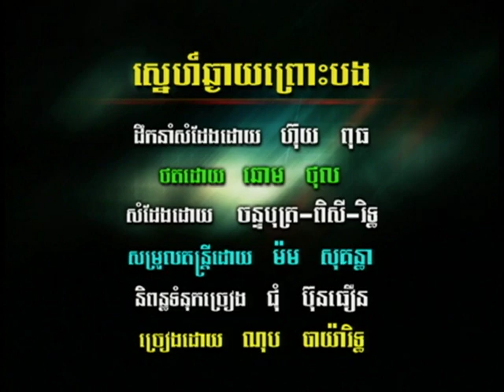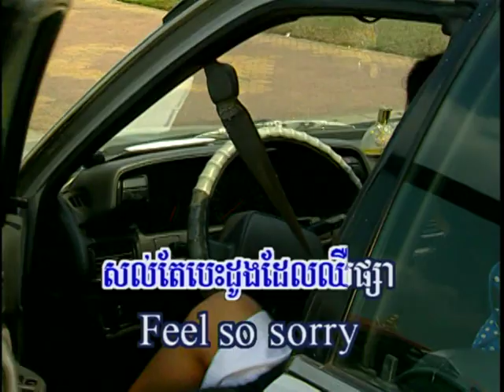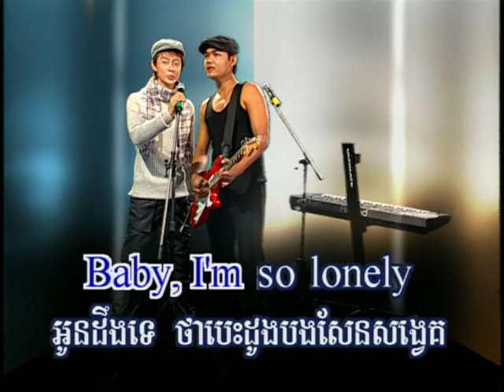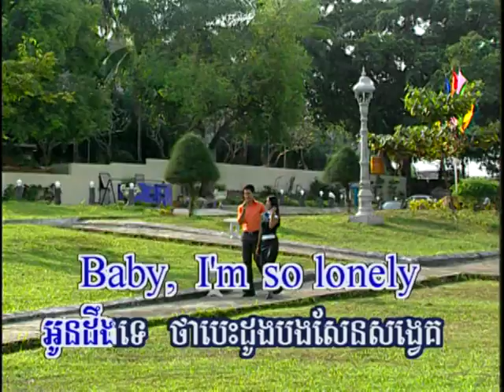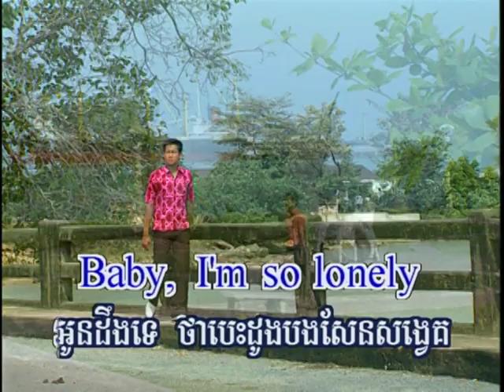RHM vol.29_03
Nop Bayarith